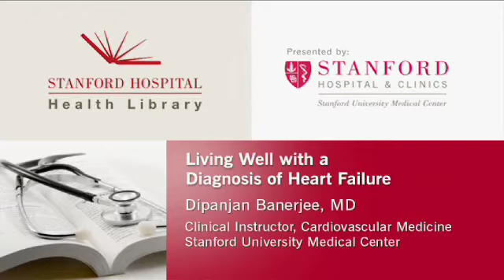Stanford Hospital's Dipanjan Banerjee, MD, Discusses Living Well with Heart Failure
Living Well with a Diagnosis of Heart Failure

While the term "heart failure" sounds like a sudden and catastrophic event, it is actually a condition of gradual worsening of the heart's capacity to pump blood, and as such presents with a variety of symptoms. This talk focuses on the causes of heart failure, its treatments, and the ways in which lifestyle changes can have a positive effect on this condition.

Speaker: Dipanjan Banerjee, MD, Clinical Instructor, Cardiovascular Medicine